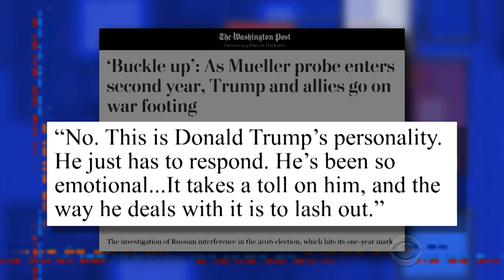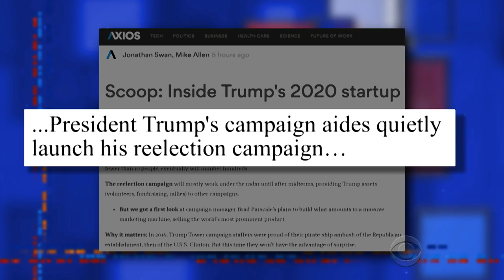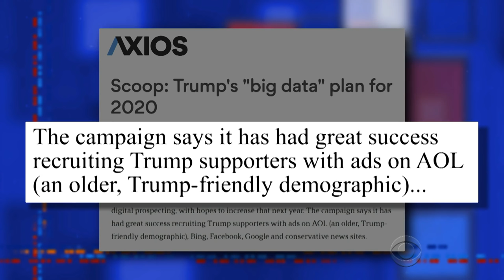The White House 'Buckles Up' For Mueller Probe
White House staffers are strapping in for what could be a bumpy second year of the special counsel's investigation.